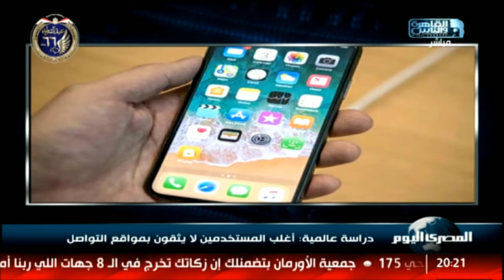دراسة عالمية: أغلب المستخدمين لا يثقون بمواقع التواصل